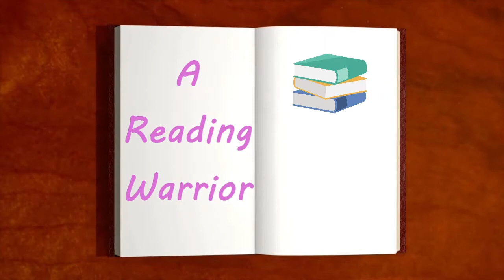2021 Reading Goals | This year is going to be different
In this video, I basically describe how this year is going to be different than last year.
Last year I read a different genre every month. It was fun and I learned a lot but I will not be doing something like that again. I may do some themed reading months, but I do not have specific set in stone plans for something big like last year.

I hope you enjoy and happy reading!